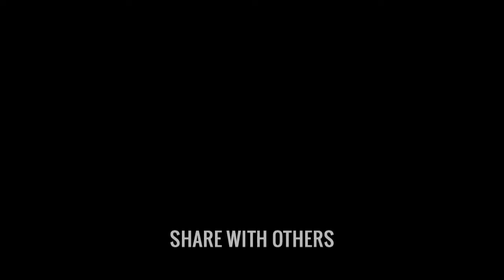Allah Dekhta aur Sunta hai - Nouman Ali Khan in urdu